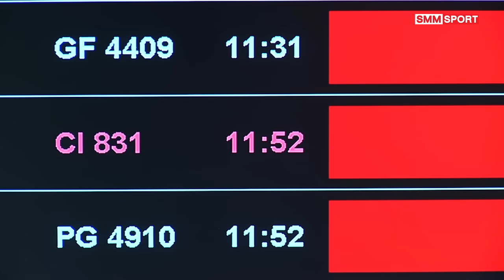ทีมวอลเลย์บอลชายทีมชาติไทยเดินทางกลับจากไทเป หลังคว้าแชมป์ชาเลนจ์ คัพ 2023